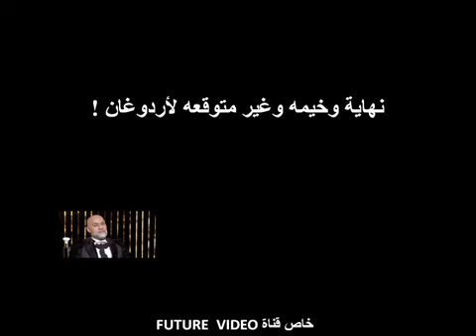توقعات مايك فغالي للعالم العربي. مفاجآت؟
اهم توقعات مايك فغالي للعالم العربي منها سقوط جدارمن المسجد الأقصى. القدس عاصمة لكل الديوان. محاولات اغتيال لمحمد بن سلمان. تعدد الاديان في السعودي وانحلال أخلاقي. تدهور اقتصاد السعوديه. تسوية رباليمن. دولة أوربية وليست إيران التي ترسل صواريخ للحوثيين